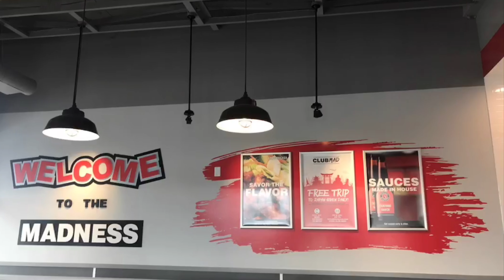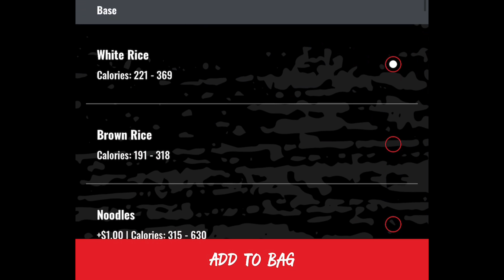Teriyaki Madness Chicken Teriyaki Bowl | Free Birthday Month Food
My birthday is June 15 and I’m celebrating all month!!

Our most popular dish! Hand-trimmed, fresh, all-natural marinated chicken thigh grilled and served with our house-made teriyaki sauce. Choice of white rice, brown rice, fried rice or noodles and steamed or stir-fried veggies.
200/361/495cal